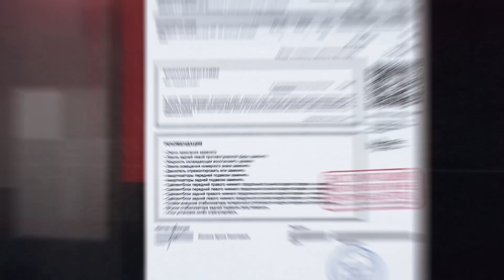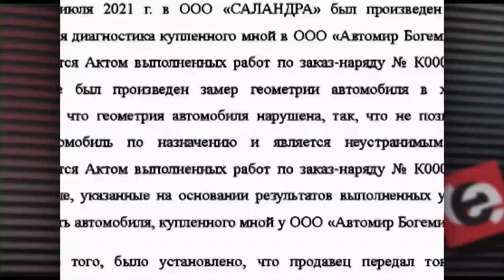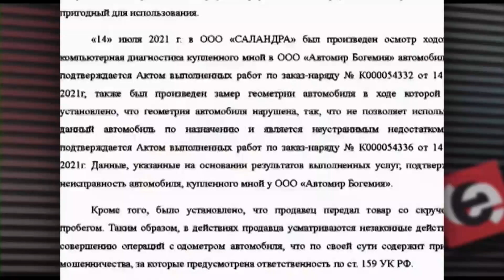Новосибирец потребовал от автосалона вернуть деньги за неисправный автомобиль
Новосибирец Евгений Кусовников потребовал от автосалона расторгнуть договор купли-продажи подержанного автомобиля Хенде Соната и вернуть ему деньги — 940 тысяч рублей. Сибиряк владел машиной всего пару дней, когда выяснилось, что ей требуется серьезный ремонт на сумму равную примерно трети от стоимости авто. Такого подвоха от похода в автосалон он явно не ожидал. Лишь после запросов журналистов с просьбой прокомментировать ситуацию и направленной в адрес продавца досудебной претензии, в салоне решили выбросить белый флаг. С клиентам подписали договор о расторжении сделки и обещали вернуть деньги в течение пяти банковских дней. Если и вы столкнулись с подобной ситуацией, посмотрите сюжет и узнайте, как действовать.